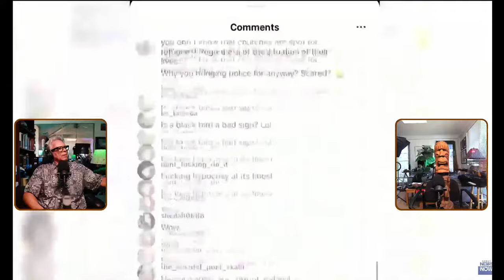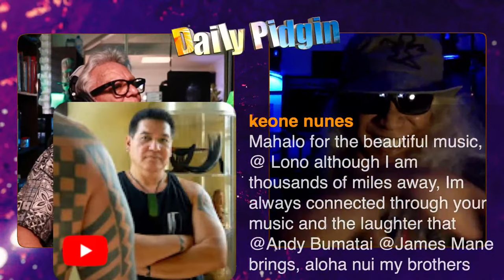Interview with LONO Music on his New Album! Native Bird Problem & Feeding The Homeless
Andy has a *Special Guest, LONO!* Andy interviews Lono Music on his NEW album
_IWI, Paʻao Hewahewa: When Ancestors Speak_ on The Daily Pidgin Podcast:
*Comic Hot Takes on Hawai’i News:* with ANDY BUMATAI & JAMES MANE.

 Live 3 pm Hawai’i Time (6 Pacific, 8 Central, 9 Eastern).